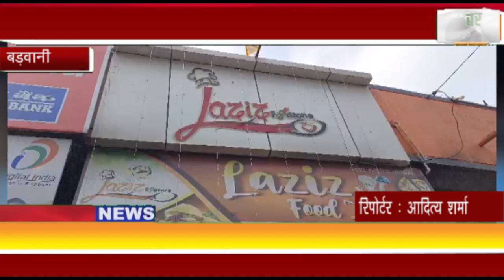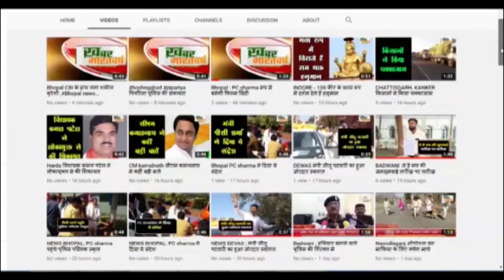बड़वानी : पुराने कलेक्ट्रेट ऑफिस के सामने लजीज फ्रूड सेंटर में लगी भीषण आग,सामान जलकर हुआ खाक